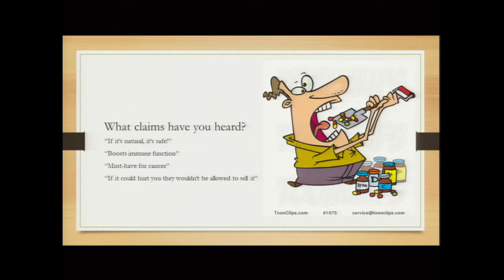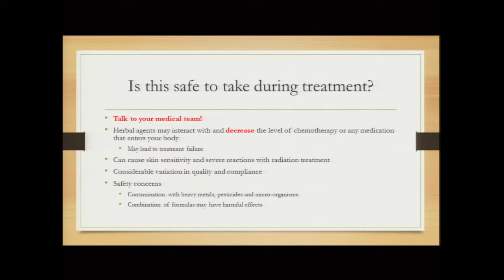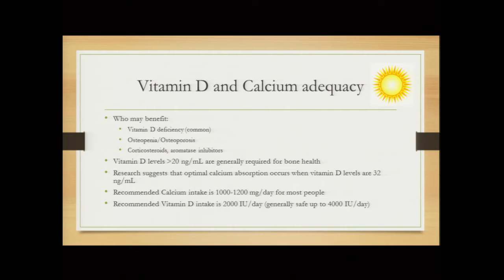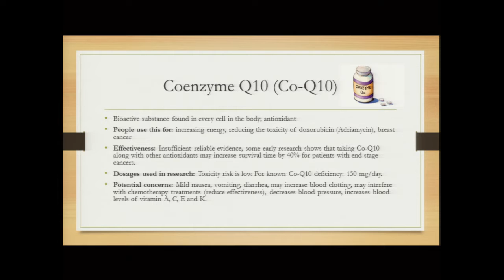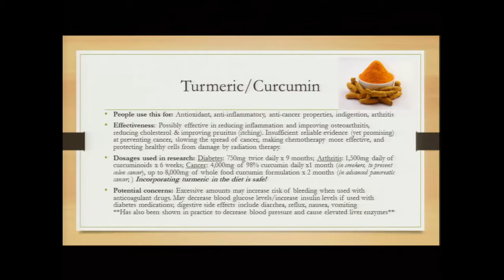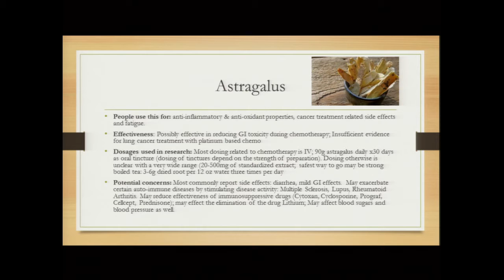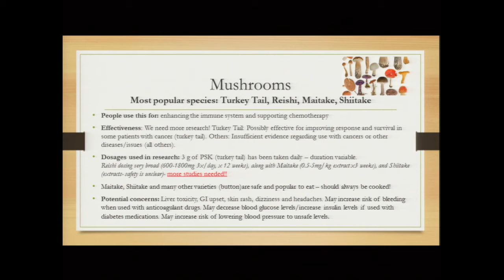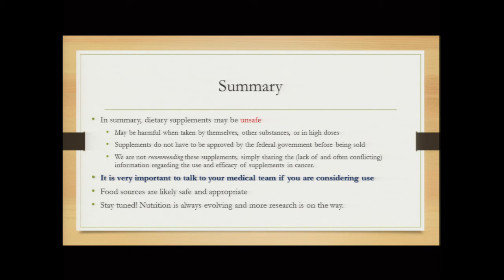Nutrition Related Supplements: The Good, The Bad, and The Unknown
Stanford dietitians discuss popular supplements such as turmeric/curcumin, fish oils, vitamin D, and more.

Speakers: Erika Connor, RD, CSO, and Natalie Chan, RD